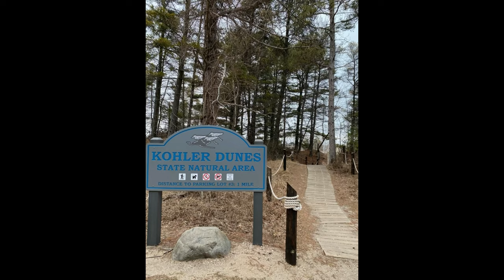Day 7 & 8 - A little snow on our way home! Winter RV'ing Lake Michigan Circle Tour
Thanks for joining me on my trip. Let me know if you'd like me to keep these types of videos coming or just stick to the garage stuff!

If you like my Channel and content consider checking out the channels/people listed below. These channels are some friends, channels I watch daily, and channels I have found to be very informative!